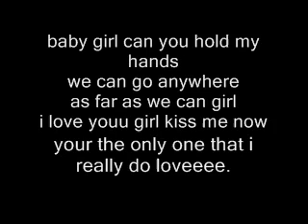random sample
random sample lol. messing around. was bored. not a real song or ne thing. jus random funnn